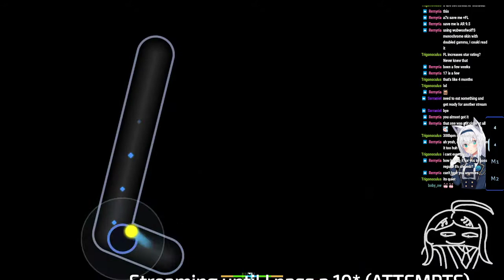osu! | The Easiest 10* Pass????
This map just got ranked today, and it's probably the easiest 10* map in the game, so I decided to stream me unlocking it.

for a guide on all of the other medals!